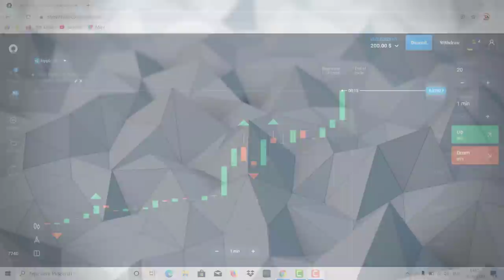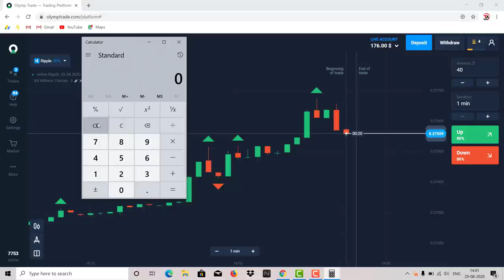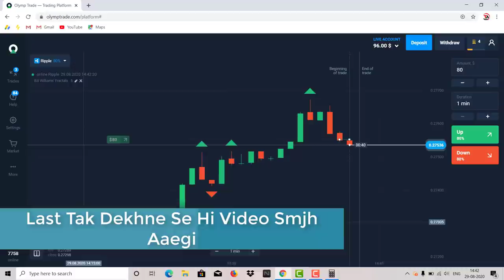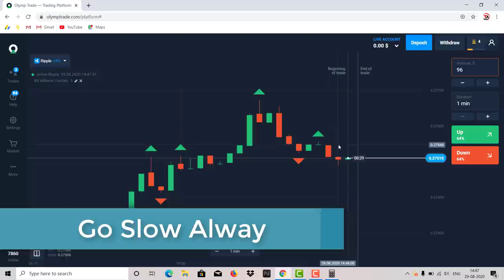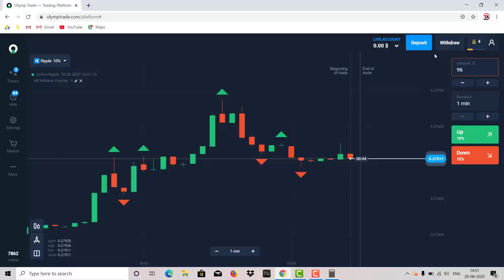Loss Recover करने के चक्कर में पूरा Account Zero ? अगर आपके साथ ऐसा हुआ है तो Video आपके लिए है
Based on - Loss Recover करने के चक्कर में पूरा Account Zero ? अगर आपके साथ ऐसा हुआ है तो Video आपके लिए है |

problem solved -

best trading apps for beginners,Best trading apps,best trading platform in india,best trading software,
mobile trading apps in india Hindi,best mobile trading app in india Hindi,mobile trading apps Hindi,
best mobile trading apps in india in Hindi,Best,best apps for traders Hindi,Best Free Mobile Trading Apps in Hindi,
top mobile trading app in india Hindi,top mobile trading apps in india Hindi,top Mobile Trading Apps Hindi,
top 5 mobile trading apps in india Hindi,How to earn money online for Students by Trading,
How to earn money online for Students,make money online,earn money online,
money,work from home,how to earn money online for students in india,how to earn money online in india without investment for students,
without investment,online kaise kamaye 2019,online paise kaise kamaye,online earn money,easy way,no investment,hindi,
earn,online,2019,olymp trade withdraw money,how to withdraw money from olymp trade,withdraw money from olymp trade,withdrawal money,
Olymptrade,olymp trade,olymp trade earning,olymp trade earning with signal software,trading free signal software,
siganal software for olymptrade,olymp trade strategy,olymp trade india,olymp trade withdrawal,olymp trade in hindi,
binary options,olymp trade strategy 2019,olymp trade strategy in hindi,100% successful,iq option,successful olymp trade,
trade strategy 2019,Olymptrade Signal,technical avi
How to read graph for up and down,Read Graph Before 10Sec,Up Down kese predict kre,Olymptrade strategy,
binary option,binary options,binary options strategy,binary options signals,how to,trading,100% winning strategy,
binomo broker,binomo,strategy,strategies,earn,money,online,make money online,binomo profitable strategy,
how to win every trade in forex,binary options trading,forex trading,options trading,option trading,cash,
predict binomo trading,binary robot
Forex Trading,forex trading earn money,forex trading for beginners,forex trading strategies,
forex trading in hindi,forex broker,fx trading,fx trading for beginners,forex,how to earn money from forex trading,